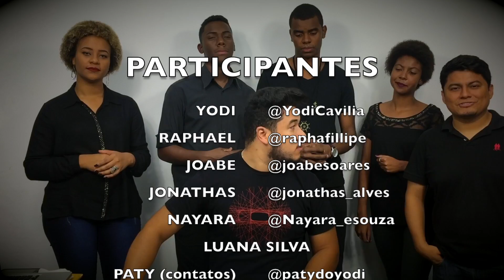Como cantar "SALMOS 121 - Coral Resgate " VOCATO #120